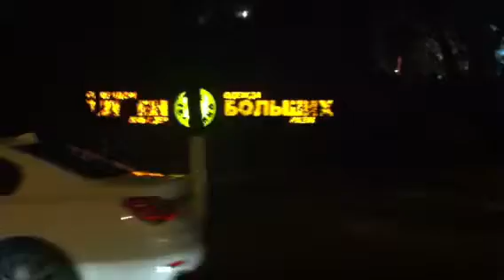Almatí blares in Almaty!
Our Irish 'trad with rock knickers' band Almatí blaring out from my jeep as I drive around the streets of beautiful Almaty City, Kazakhstan.